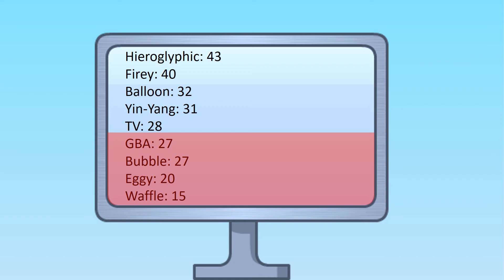Battle For a TV 11A (elimination and rejoin vote)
Had to rush this, so no music, sorry.